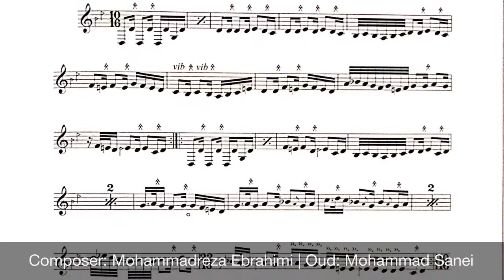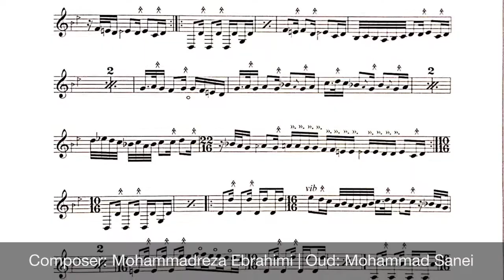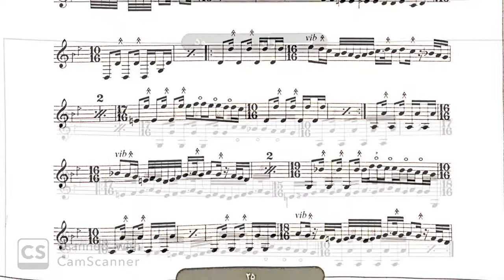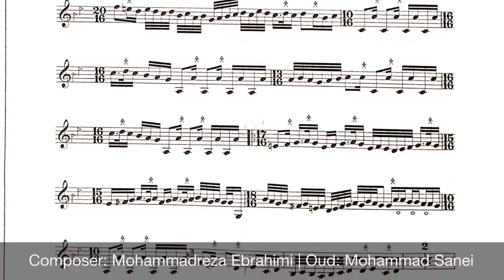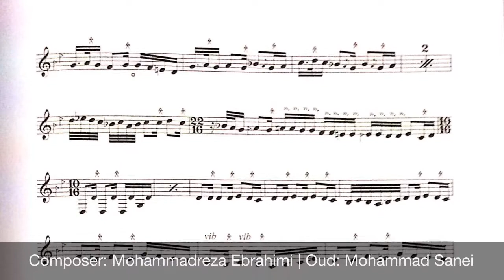Dirgah (Afshari)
For Oud (22 Pieces)
Composer: Mohammadreza Ebrahimi
Oud: Mohammad Sanei
دیرگاه (افشاری)
برای عود (۲۲ قطعه)
آهنگساز: محمدرضا ابراهیمی
عود: محمد صانعی